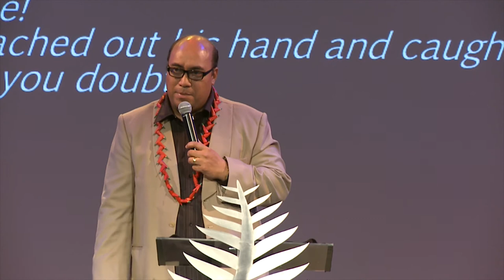Ps Sauafea Faatuatua Pulepule at "Tama Tane Malosi"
Ps Sauafea Faatuatua Pulepule speaking at the Promise Keepers NZ Tama Tane Malosi "La'asia" Samoan Men's Event